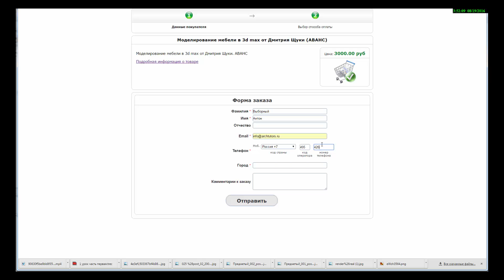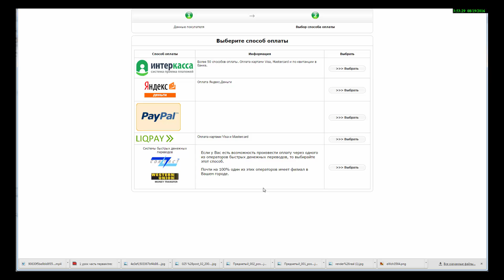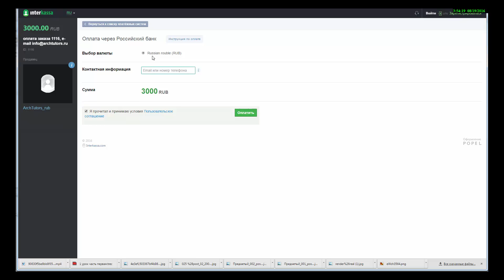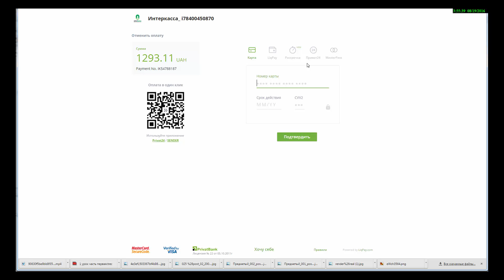Как оплачивать товары на сайте archtutors.org